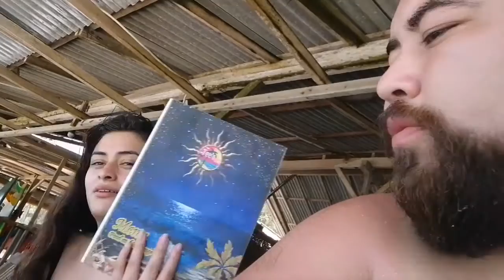5 Beautiful Must See Beaches in Bali,Indonesia! Vlog#4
Bali has many beautiful beaches, follow us as we explore 5 must see beaches in Bali!
1.Tegal Wangi Beach
2.Balantan Beach
3.Green Bowl Beach
4.Pdang Pdang Beach
5.Uluwatu Beach AKA Suluban Beach
6. Uluwatu Temple/Kecak Fire Dance

We hope you enjoy these beaches and enjoy the adventure!:)

Driver:
Putuh

-DJ ❤️